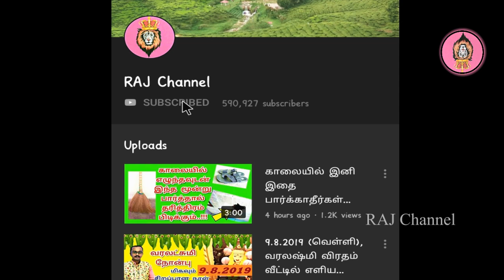இந்த ஒரு பரிகாரத்தை செய்தாலே போதும் நல்ல நேரம் வீடு தேடி வரப்போகிறது! Women Should Do This Daily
IT'S new .